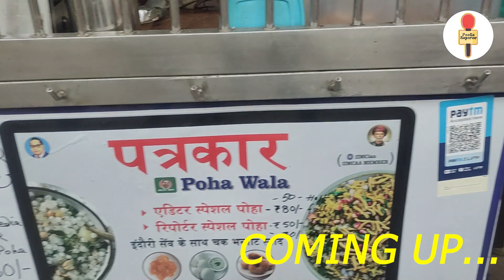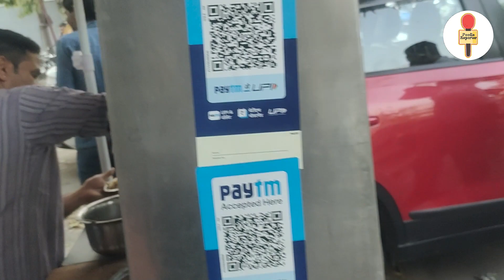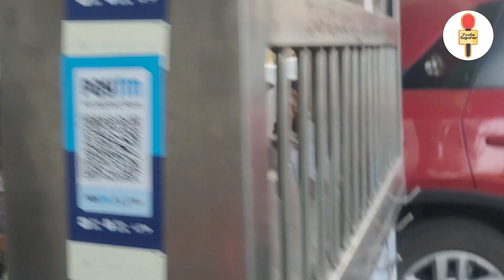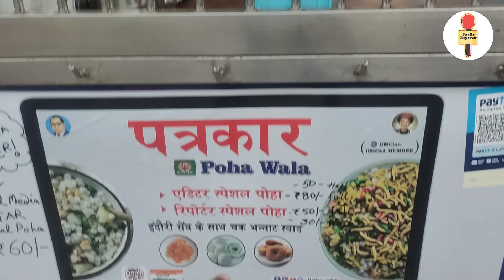Patrakar Poha Wala अब फेमस हो गया है | आपने इंदौरी पोहा खाया है | Indore Poha Making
Noida के फिल्म सिटी में काम कर रहे पत्रकार ने Layoff के बाद Film City में ही खोली पोहे की दुकान, क्या रही वजह और क्यों Poha बेचने पर मजबूर हुआ ये पत्रकार